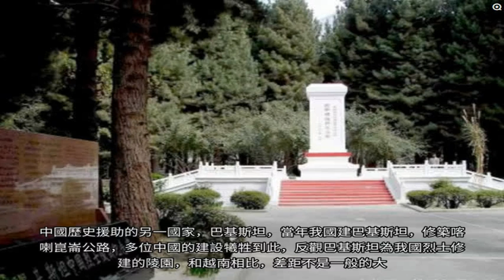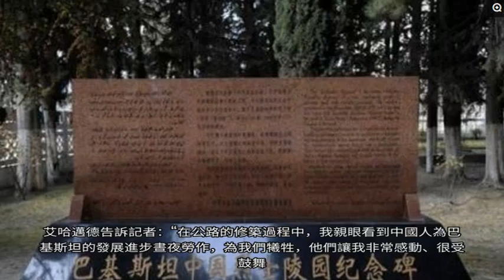看完越南的中國烈士陵園，再看巴基斯坦中國烈士陵園，天壤之別！